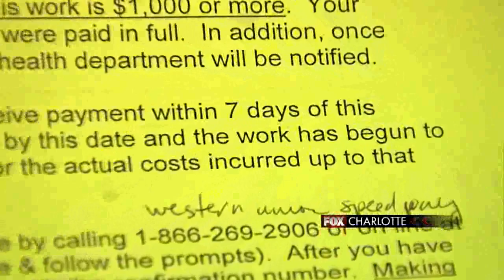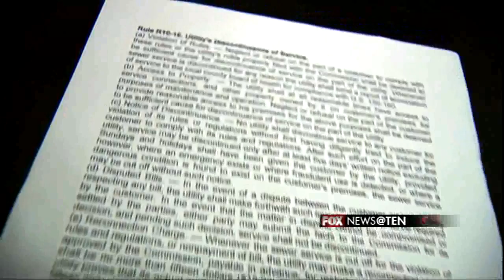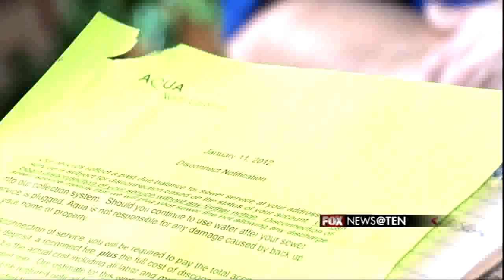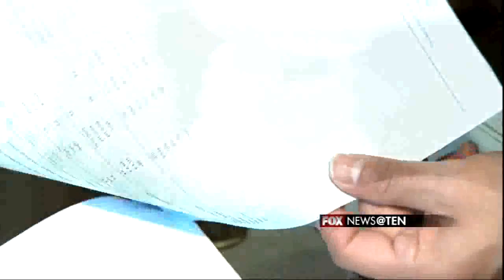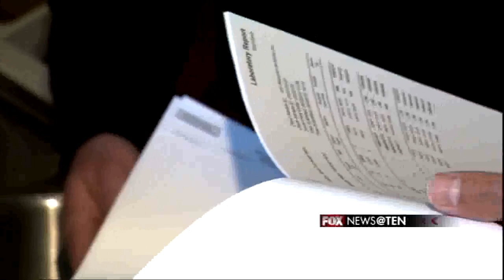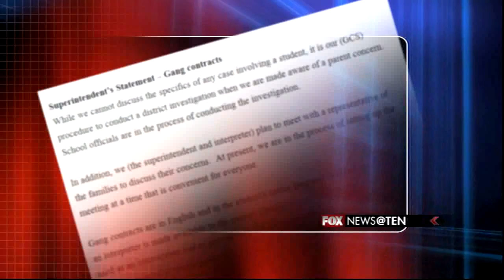Midsouth Regional Emmy Journalistic Enterprise Entry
A series of investigative news packages for FOX Charlotte. The stories involved 1) A family Having Water Service Wrongly Turned Off; 2) Quality of Water Provided By Aqua North Carolina; 3) Charlotte Businesses Forced To Clean Up For The DNC; 4) Hispanic Kids Coerced To Sign Gang Contracts.